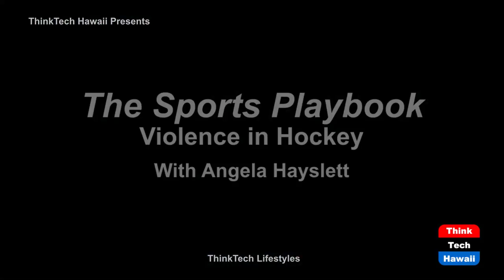Violence in Hockey (The Sports Playbook)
Violence’s Impact on Athletes.  The host for this show is Angela Hayslett.  The guest is Victoria Silverwood.

We discuss Dr. Victoria Silverwood’s research on violence in hockey. We discuss the role of the enforcer and the negative effects violence has on hockey players.

Underwriters:
Michael Sklarz
Catherine L. Cooke and the Cooke Foundation
Hawaii Energy
Hawaii Energy Policy Forum
Hawaiian Electric
Galen Ho of Immersive Worlds
Kamehameha Schools
Miner Foundation